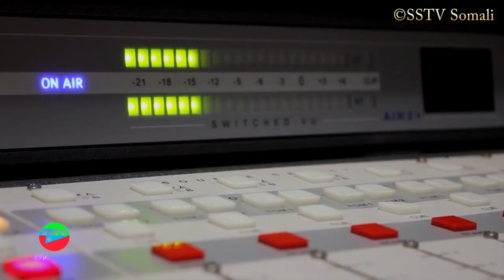DFS Iyo Ahlusunna oo Heshiis Rasmi ah gaadhay Iyo Qodobo laga yaabay oo ku jira Heshiiska.